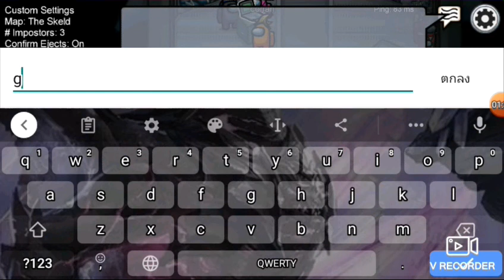among us 2